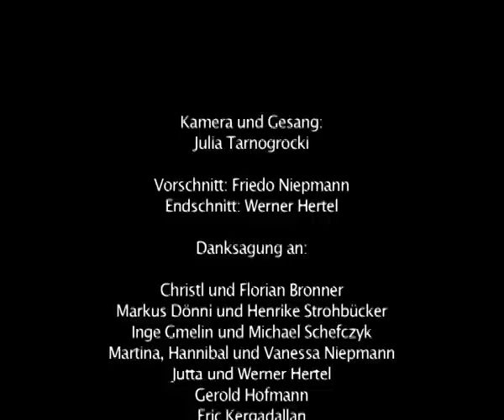Stuhlaufstellung II risco de la amargura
Friedo Niepmann
El Cabrito
Stuhl